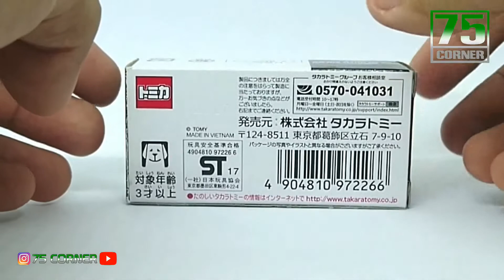Takara Tomy Tomica Tokyo Auto Salon 2018 | Toyota Corolla Trueno AE86 Drift | Unboxing トミカ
Tomica
Takara Tomy
Tokyo Auto Salon
Toyota Corolla Trueno
AE86 Maroon-Black

Line : 75corner